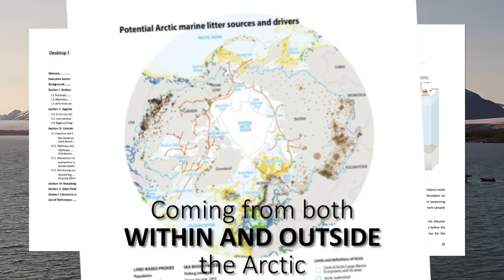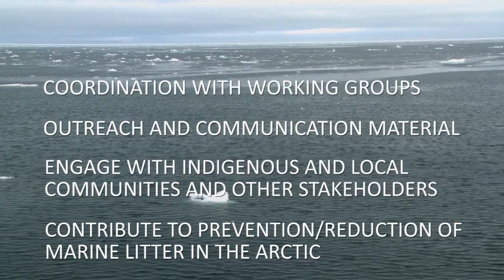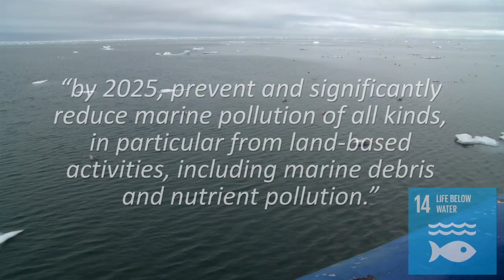Marine Litter in the Arctic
A video about PAME's work on marine litter in the Arctic.